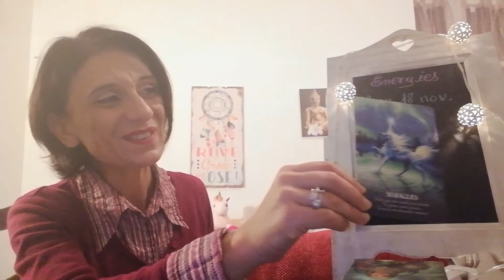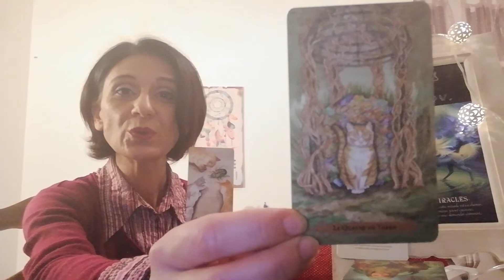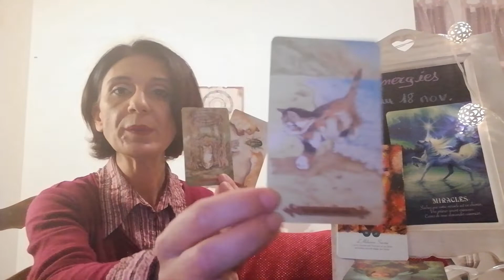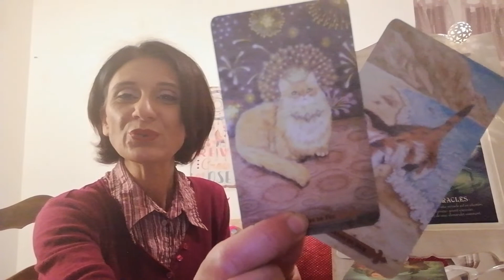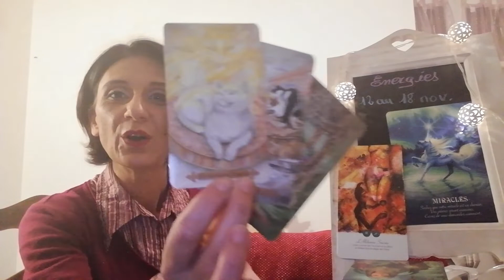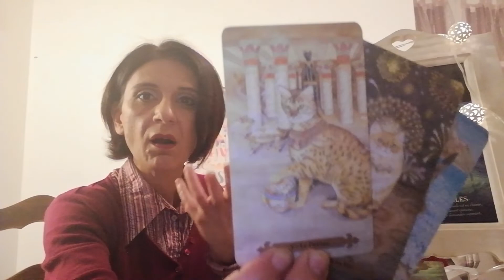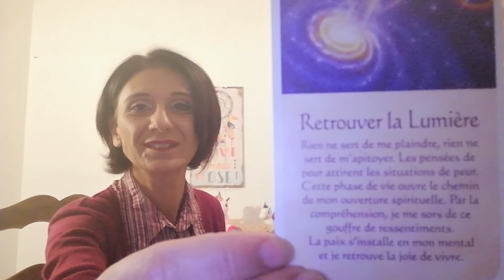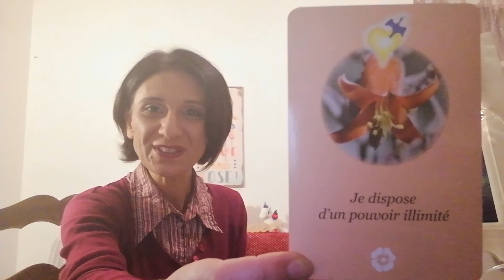ENERGIES DU 12 AU 18 NOV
Coucou à tous . Voici le tirage des énergies de la semaine :  Les miracles sont aux rendez-vous alors profitez-en.